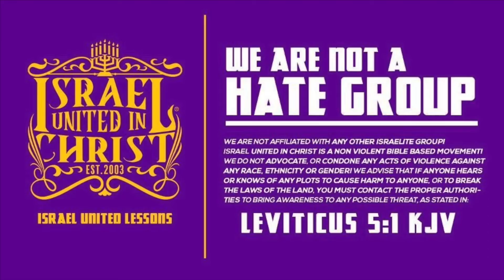IUIC | Mr.I Study Everything Doesn't know the bible